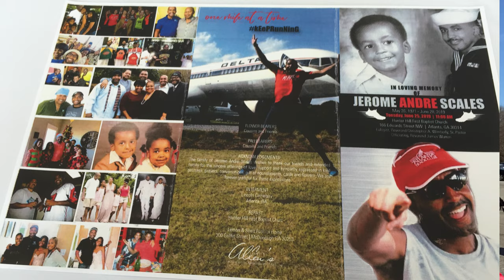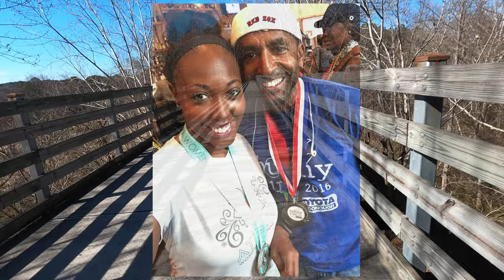ATLANTA TRACK CLUB JEROME SCALES SOUTHSIDE 10K| Run with me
This run is in memory of my good friend, Jerome Scales who passed away in 2019 from cancer. I was able to run this 10k after taking some time off. Run along with me and learn more about Jerome.